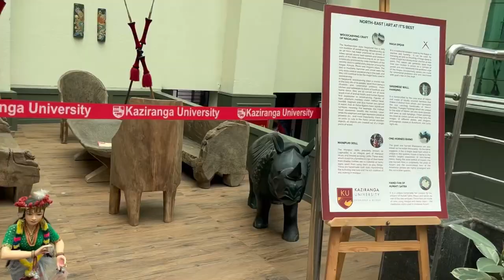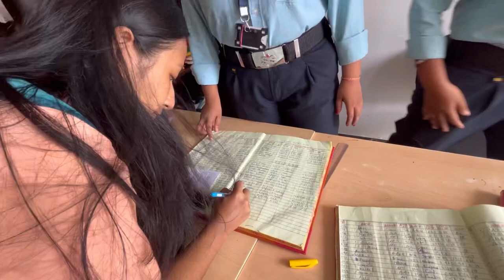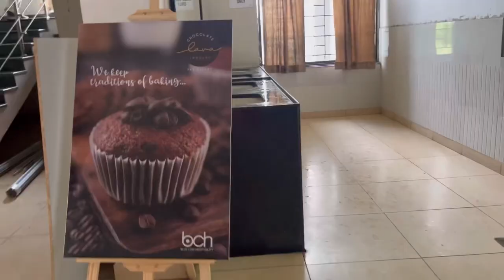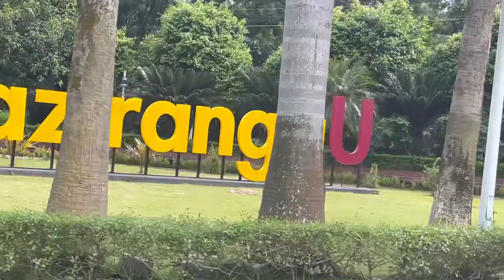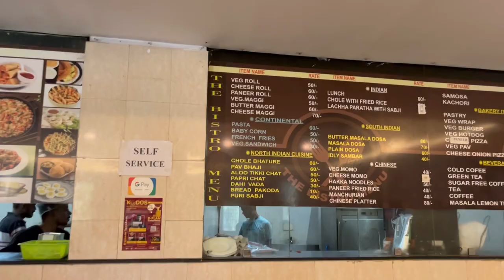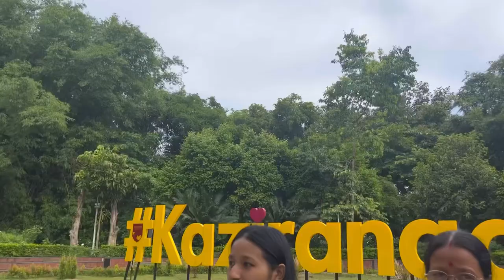Kaziranga University😍Upper ASSAM ৰ Top UNIVERSITYত আমাৰ দুখ😢//দেউতা’ৰ পুৰণি ঘৰ ক’ত চাওঁ আহক